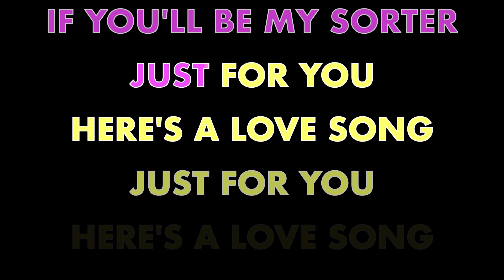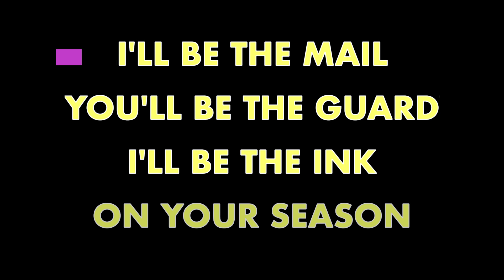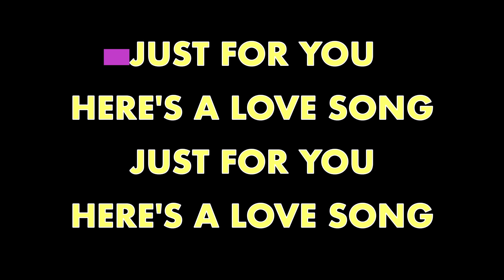THE DAMNED ✴ LOVE SONG ✴ KARAOKE INSTRUMENTAL ✴ PMK